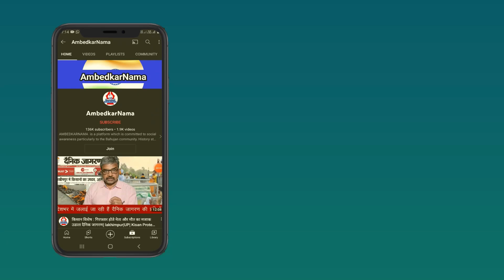साहित्य में जातिसूचक गालियां इसलिए दी जाती हैं ताकि पाठकों को उसके अपमान का बोध कराया जा सके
साहित्य में जातिसूचक गालियां इसलिए दी जाती हैं ताकि पाठकों को उसके अपमान का बोध कराया जा सके- प्रो. गोपाल प्रधान

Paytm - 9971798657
Google Pay -
Phone Pay -

Name.  Shalini